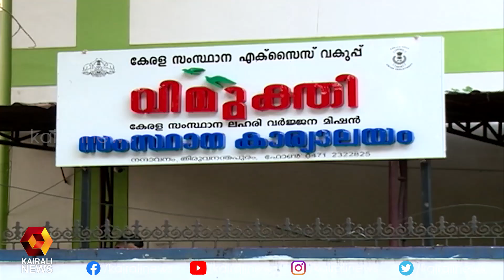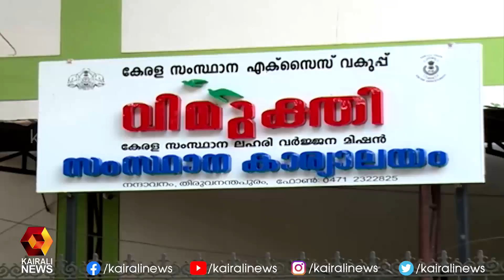ലഹരിയുടെ വരവിനെ ചെറുത്ത് കേരള എക്‌സൈസ് വകുപ്പ് | Kairali News